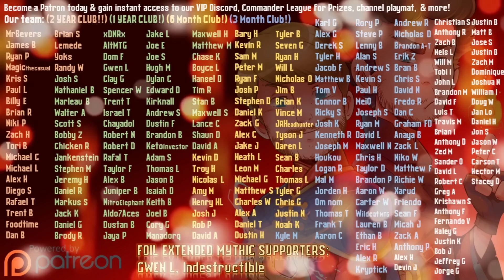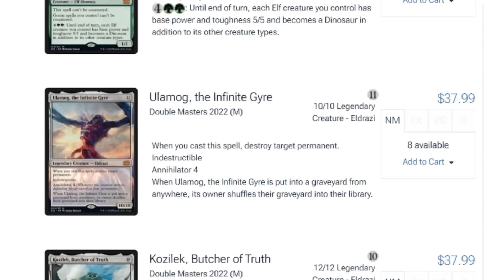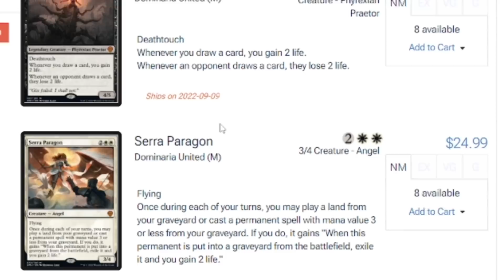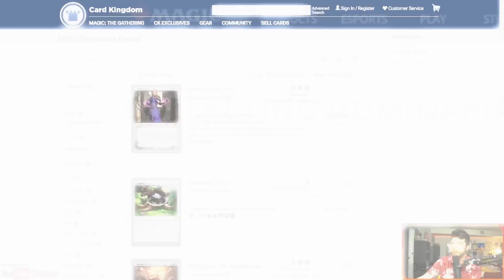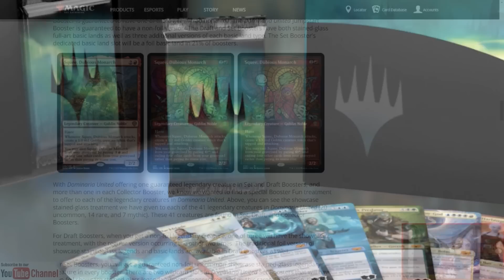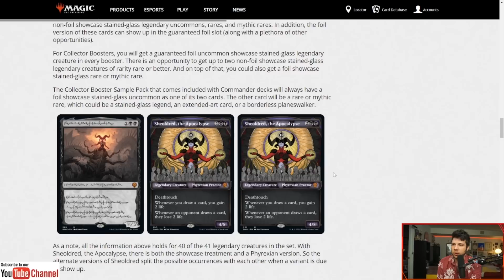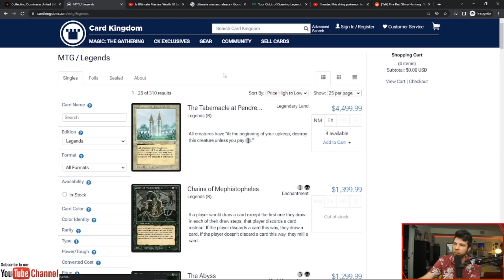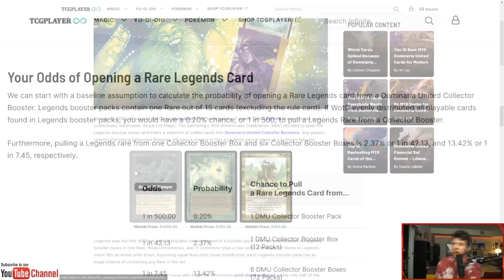Is Dominaria United Collector Booster Worth It? [MTG Lost Legends & Reviewing the Past]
In this video of jake and Joel are Magic, we have a review of the new Collector Booster product from Dominaria United. There are so many Magic: the Gathering products that come out each year, that it is hard to keep up with everything. Dominaria United collector boosters have a special factor to consider, in that the product has Lost Legends cards, which are cards from Magic's 1994 set, Legends. Many players will be chasing these old, special cards. Dominaria United comes out on September 9, 2022, so now is the time to decide if you want to buy a box or not, but before you decide, watch this video to find out of Dominaria United Collector Boosters are worth it, for you. As always, thank you for spending your time with us.

0:00 Intro & First Thoughts
10:02 Hyped Cards
13:43 A Brief History of Variants
18:23 Don't Be Like Me
21:28 Reviewing the Past
23:43 Tabernacle Odds
30:56 Final Thoughts

Sources:
Collecting Dominaria United: